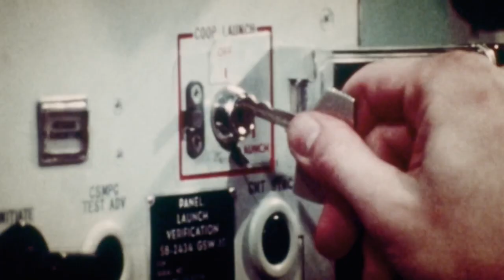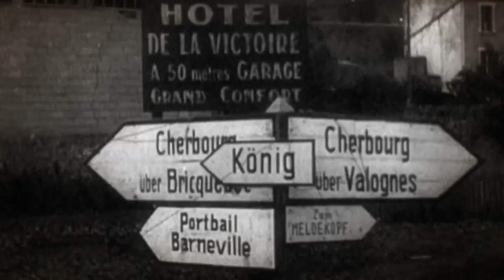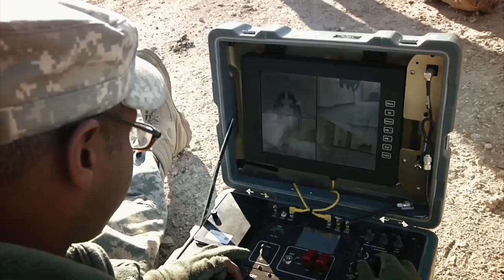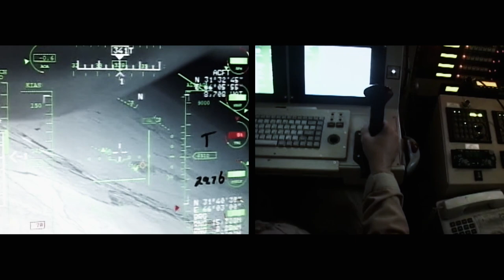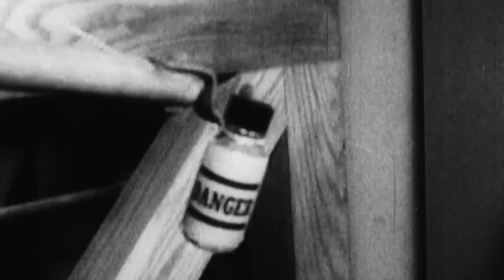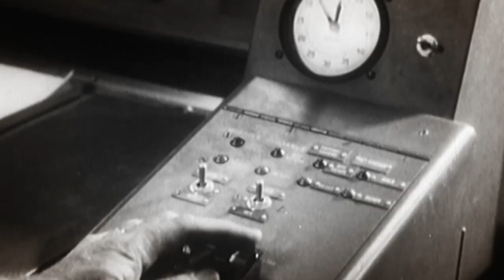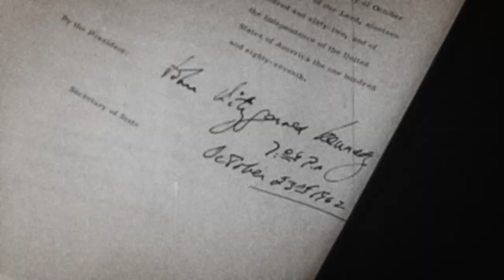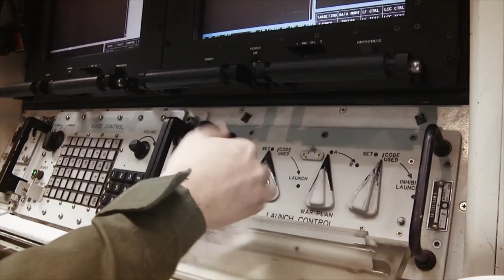The Horrific History Of Chemical Warfare | War Machines | War Stories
On April 22, 1915 at the Second Battle of Ypres, a strange gas floated across the battlefield. Believing the descending cloud to be a smokescreen, the French and Algerian Troops took no precautions to protect themselves. 5,000 soldiers became the first to lose their lives to a modern chemical weapon and 15,000 others were injured. Since then - and despite being prohibited in 1925 by the Geneva Protocol - chemical weapons have been used to devastating effect many more times.